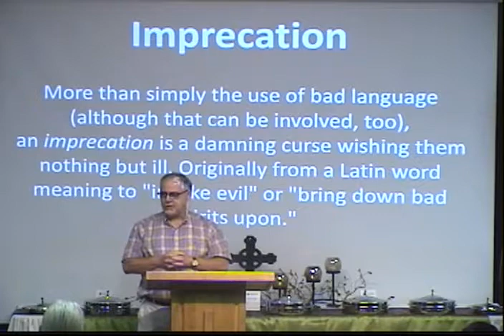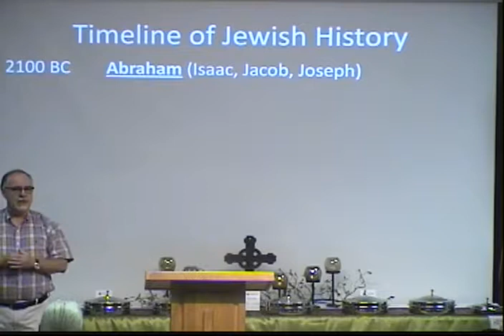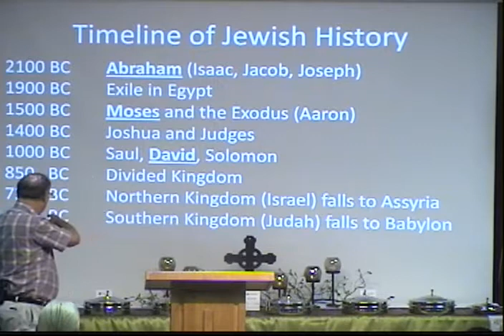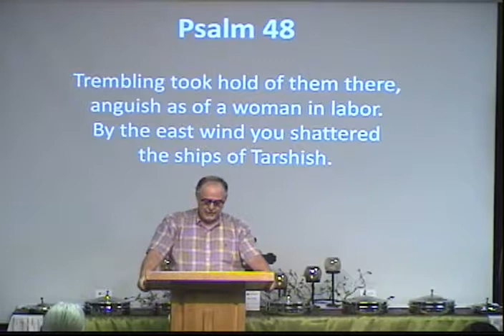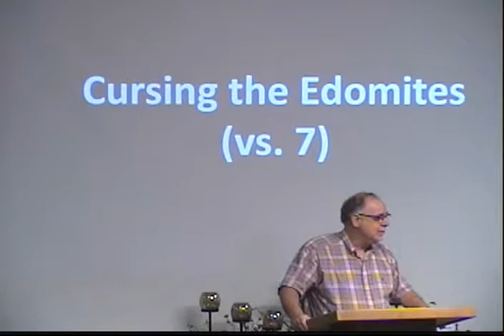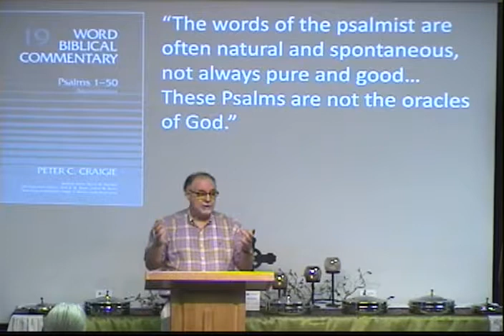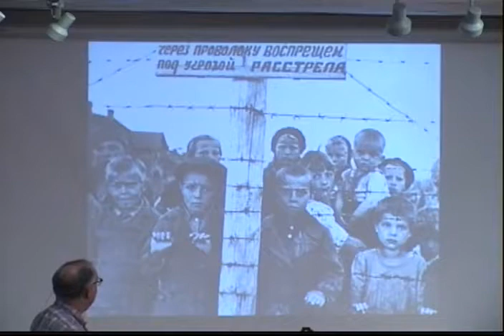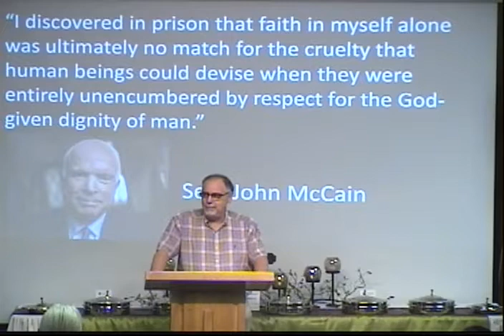2018-08-26 Psalm 137 "Imprecatory Psalms" - Bob Lepine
How do we reconcile the command for us to love our enemies with some of the prayers in the book of Psalms that call on God to do horrible things to people?

Psalm 137 is one of those kinds of Psalms.  And we’ll consider it as we gather for worship this week.